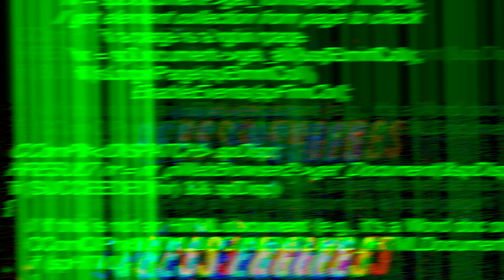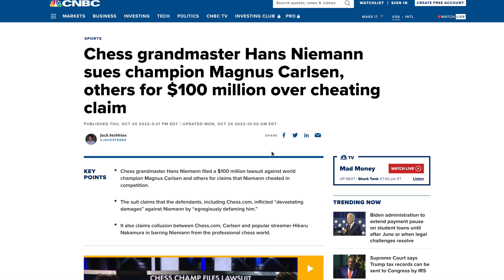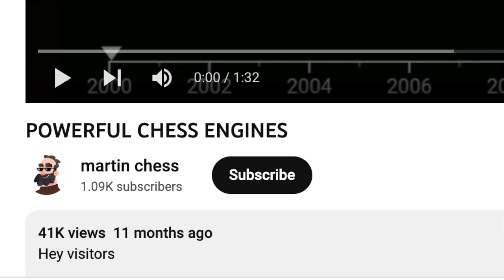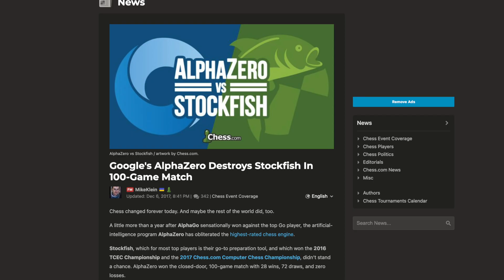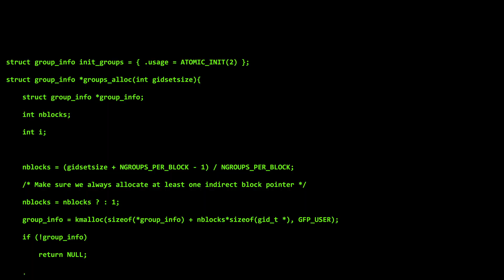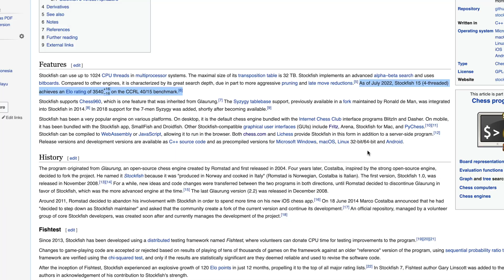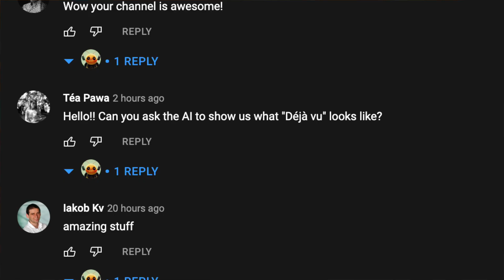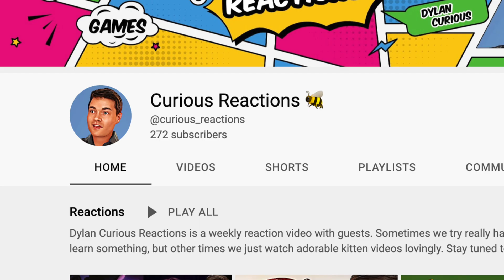How Chess Software Teaches Chess Masters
Hey there, this is Dylan Curious from the YouTube channel, "Curious Future". In today's video, we're diving into an extraordinary chess showdown featuring Magnus Carlsen, arguably one of the smartest minds on the planet, and eight super grandmasters teaming up against an AI chess software, Stockfish. This battle is a representation of human intellect versus cutting-edge machine intelligence, showcasing the two branches of chess competition that exist today: human versus human, and human versus AI chess engines.

With artificial intelligence rapidly evolving, it's important to keep abreast of these advancements. In this video, we discuss the history of AI in chess, demonstrating how this technology changes the way our society functions over time. We also highlight various chess engines available on the internet, each surpassing the abilities of the world's best human player.

We delve into an interesting occurrence in the chess community, where the world chess champion Magnus Carlsen recently experienced a surprising loss against a much lower ranked player, Hans Niemann. This intriguing defeat had us examining the strategy of chess AI systems, noting how they tend to grind out long games, quite similar to Hans' winning method.

This incident opens up a broader discussion on the increasingly blurred line between 'regular' humans and 'augmented' humans, a conversation that is not limited to the realm of chess but extends to areas like job applications, coding challenges, and homework.

Next, we discuss the evolution of Chess AI. It started with 64 squares and millions of players worldwide, and moved towards artificial intelligence, from Deep Thought's defeat against Garry Kasparov in 1989 to Deep Blue's victory over Kasparov in 1996. The real AI revolution happened between 2010 to 2015, culminating in Google's AlphaZero, a system trained and learning from experience.

In 2017, AlphaZero beat Stockfish, the best chess system of that time, marking a pivotal moment in chess AI history. These AI chess engines have ratings well above 3500, dwarfing Carlsen's ELO rating of 2864, signifying a considerable skill difference.

This journey began in 1951, with Alan Turing playing the first game against a computer. What followed were decades of development of chess game engines, largely relying on complex logic machines and hand-coded rules until the advent of AlphaZero.

Stay curious and until the next time, this is Dylan Curious, signing off.

00:00 - Magnus Carlsen vs Hans Niemann
01:06 - Chess Engine Software
03:39 - Please Subscribe
04:09 - Evolution of Chess AI
13:15 - Hikaru Nakamura On The Lex Friedman Podcast